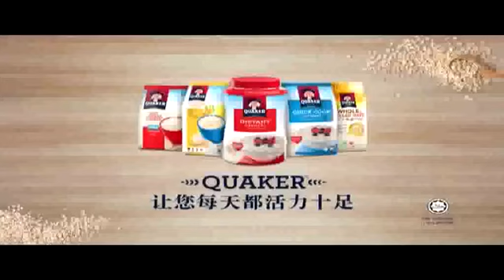Quaker "140 Years - We Are The Good We Make" 2017 TVC20s Mandarin (Malaysia)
Product: Quaker
Title: 140 Years - We Are The Good We Make
Media: TV
Duration: 20s
Language: Mandarin

Male Announcer Voice Over: Xiè Sōngfàn 谢松汎

Agency: BBDO
Studio: Alchemy